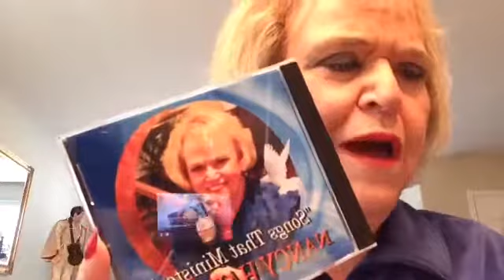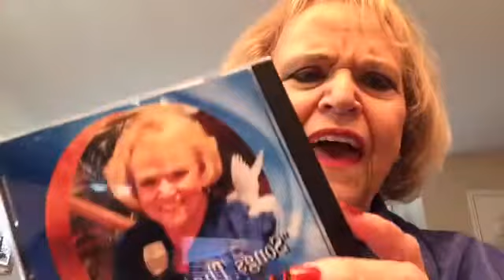(3/15/17) Live with Nancy Harmon